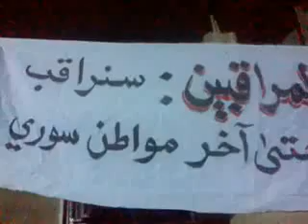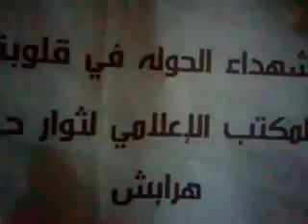شام ديرالزور حي هرابش مسائيات الاحرار 27 5 2012 ج1